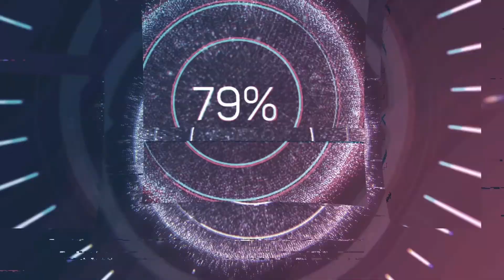LS19 Seehausen - Eine Geschichte aus der Landwirtschaft 54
In diesen Roleplay beziehe Ich die Rolle des Klaus Wurzelhuber der Inhaber eines kleines Kuhhofes in Seehausen ist.